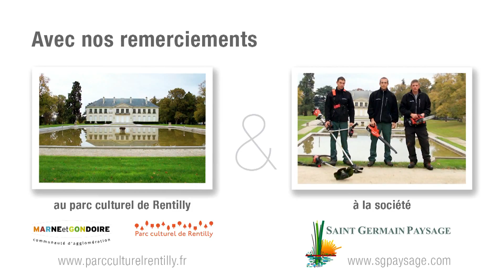Gamme Outils à batterie 36V Dolmar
Gamme Outils à batterie 36V Dolmar, débroussailleuse,tronçonneuse,taille haie,